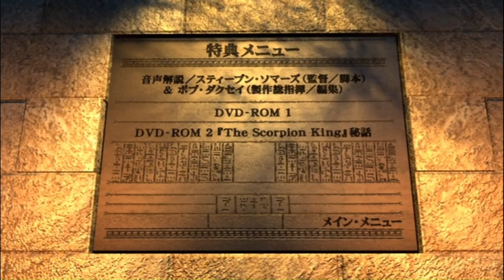The Mummy Returns (2001) - Dvd Menu Walkthrough